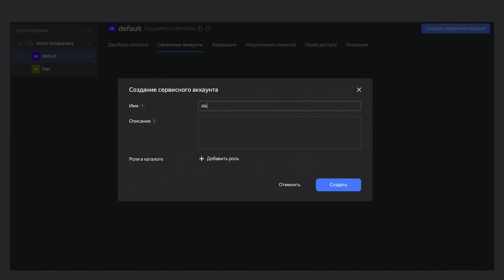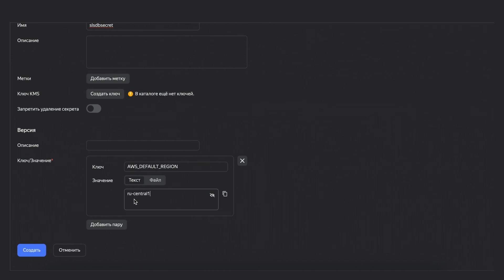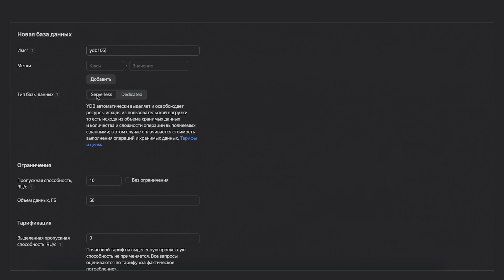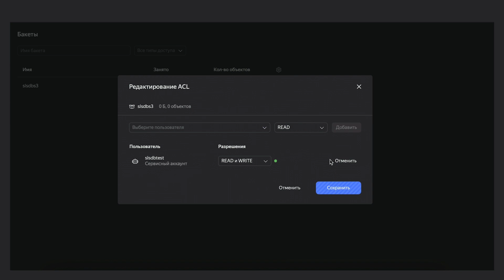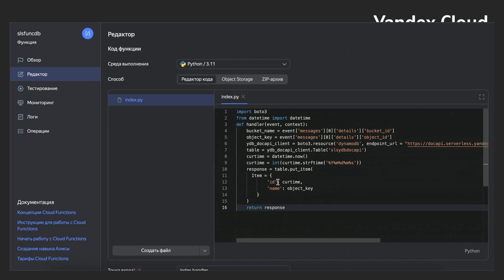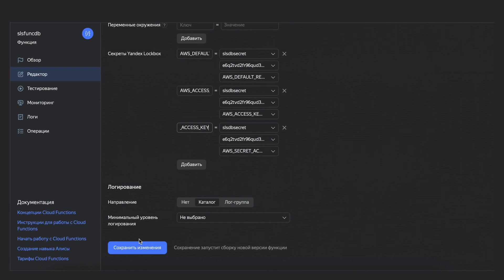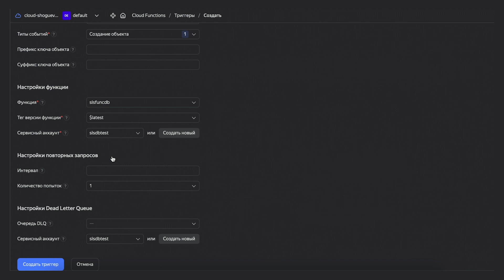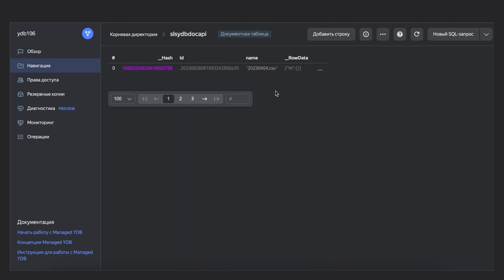Записываем данные в YDB с помощью Yandex Cloud Functions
Расскажем, как записывать данные в бессерверную базу данных YDB в документированном представлении, используя облачные функции.

Хотите узнать больше? Вступайте в сообщество Serverless в Telegram Нас уже более 1600!